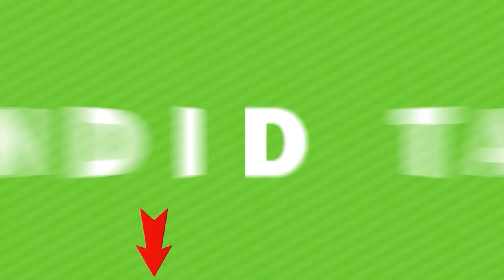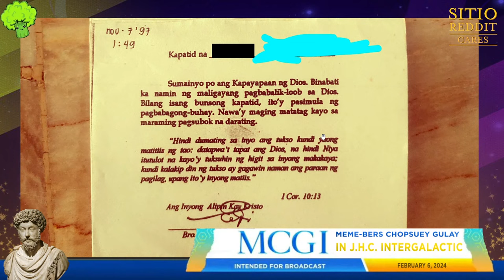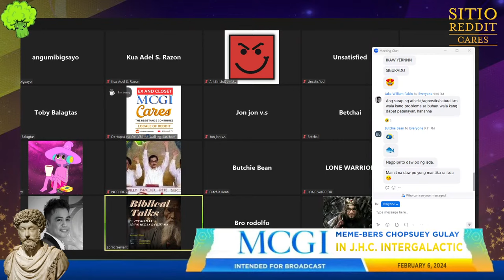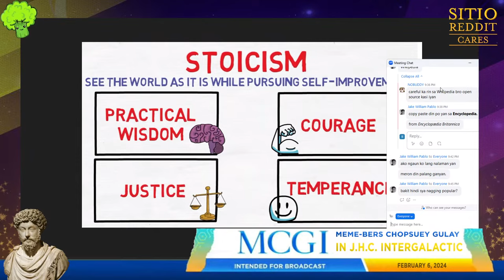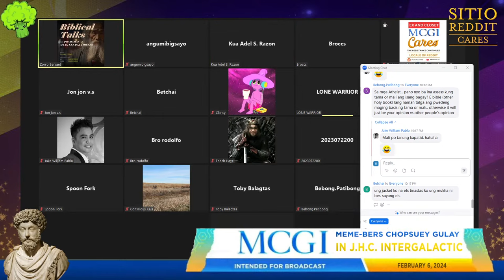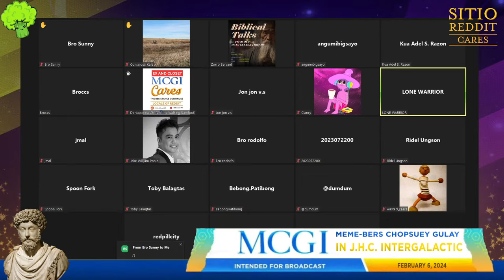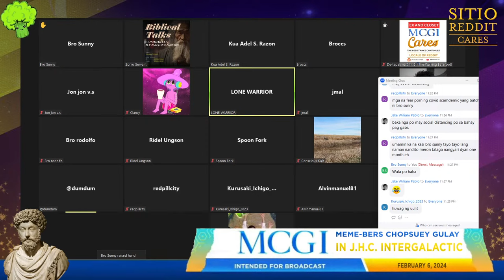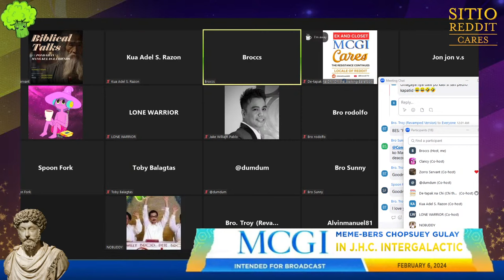The Philosophy of Stoicism (Live)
Title: The Philosophy of Stoicism (Live)
Date: February 6, 2024
Episode: 166